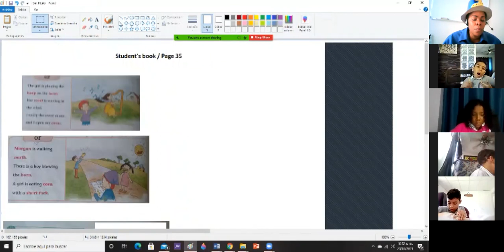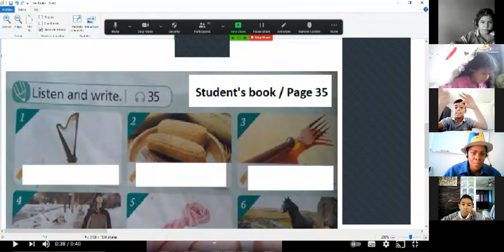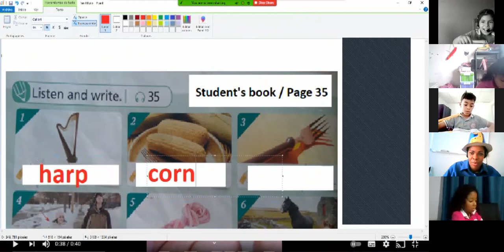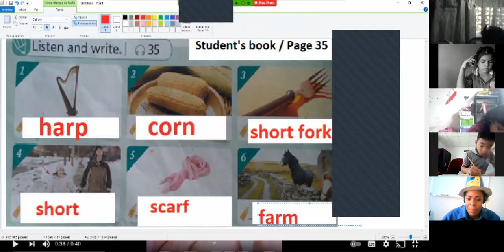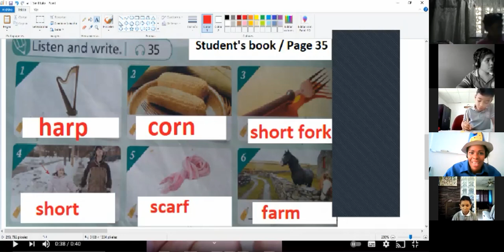3rd Grade - 20/4/21